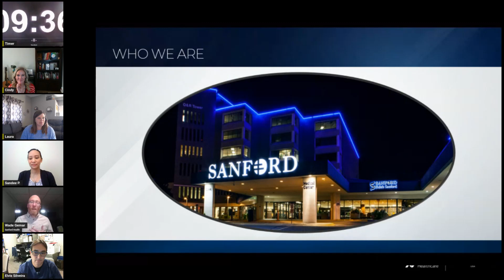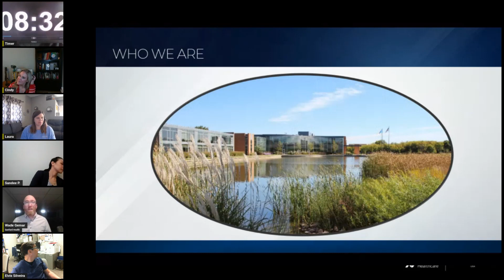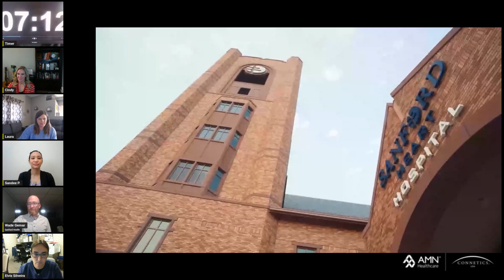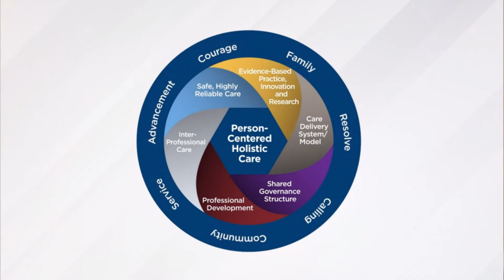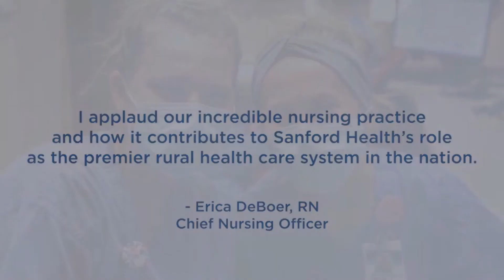Sanford Health | US Healthcare Employer